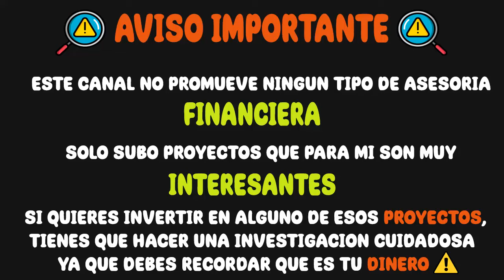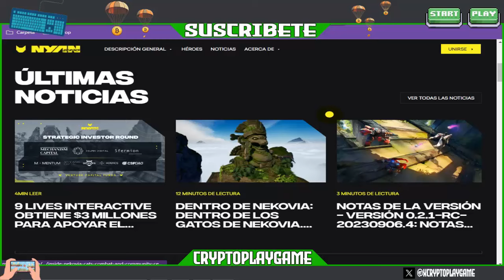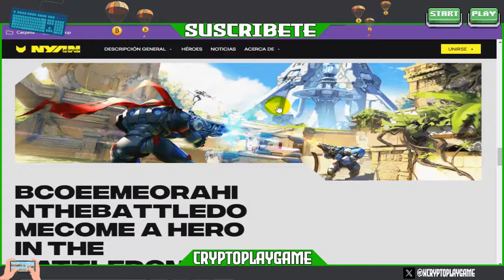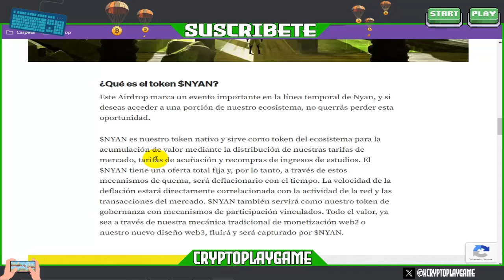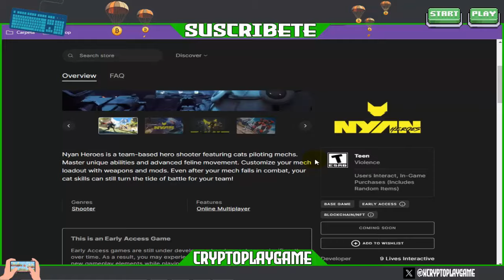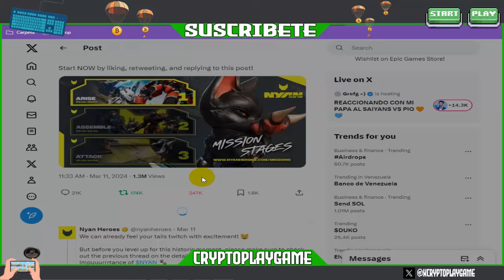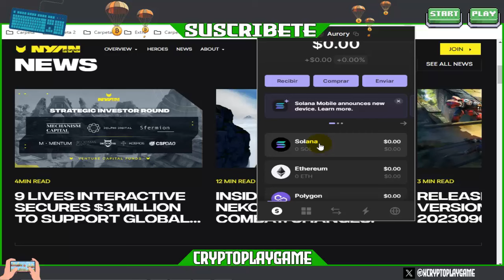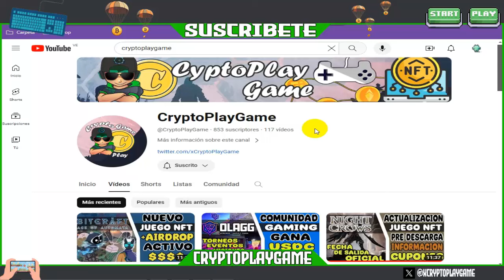🤖NYAN HEROES🤖 NUEVO JUEGO NFT SHOOTER SIN INVERSION 🎮 +AIRDROP PARA GANAR TOKENS $NYAN GRATIS 🤑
Bienvenidos a mi Canal "ṤʋṣċƦȋɓɜŧɜ"  Amigos les traigo un NUEVO JUEGO NFT Shooter tipo Valorant para sacarle provecho 🤩 tiene un Airdrop que podemos ir acumulando puntos y asi ganar algunos Tokens $NYAN Gratis 🤑 espero les guste el video

⚠️ ¡Advertencia! ⚠️

                                      (0 0)
                         --oOO- (_) ---oOO--
                                  ooO Ooo
sεяα dεnunciαdα.